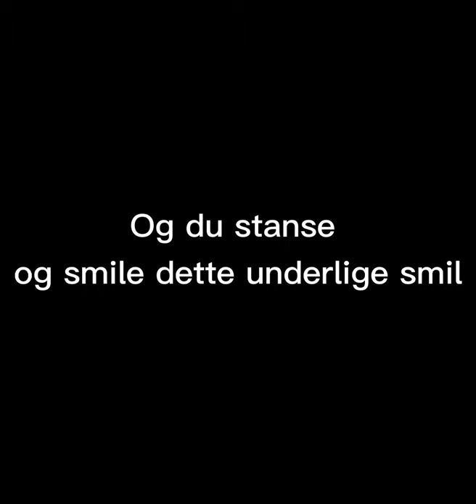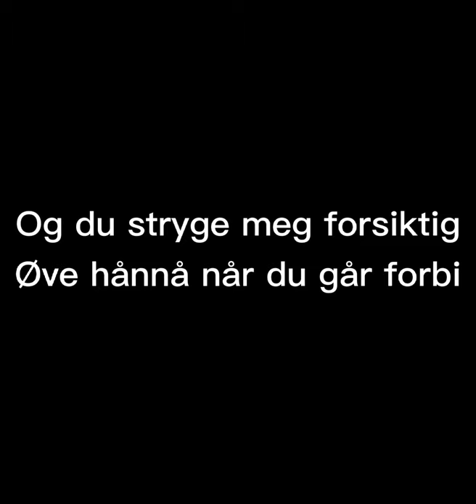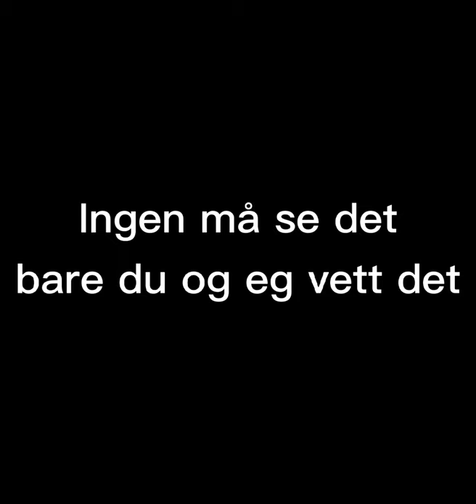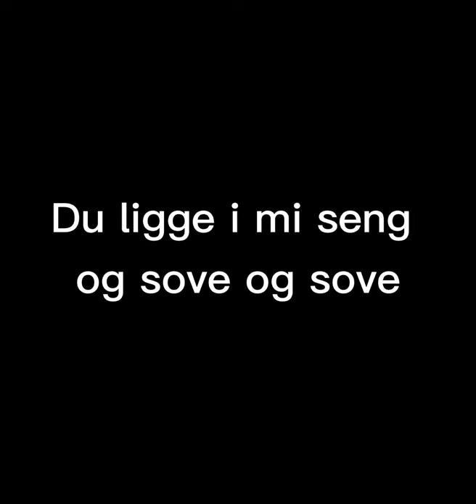Silje Vige - Alle Mine Tankar [Lyrics]